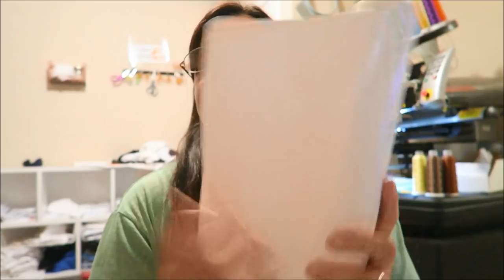Going to Long Creek Mills thread store ~ Daily vlog ~ Oct 5, 2019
Pamela & Sterling
Amazon links-
Brother pe-800
Bobbins for the brother
Wooden Thread Rack
Heat press
Fiskar curved scissors
Medium cut away stabilizer
Tender touch
Heat n' bond bolts
Sewing machine
Magna glide bobbins
Organ needles
tulle bolts
Gold ribbon
red white striped ribbon
Shipping labels
Shipping bags
Ribbon trim tutu bags